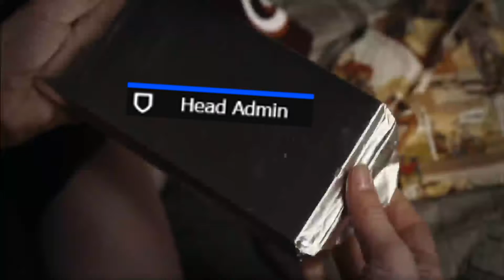Titonia and the Staff Meeting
Well cock.